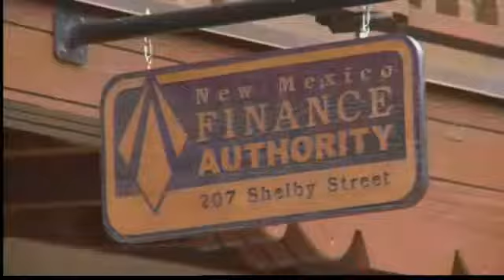NMFA CEO suspended in wake of scandal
New Mexico Finance Authority Chief Executive Officer Rick May was placed on paid leave by the NMFA's board a day after the authority's COO and former controller were arrested and charged with securities fraud and racketeering.